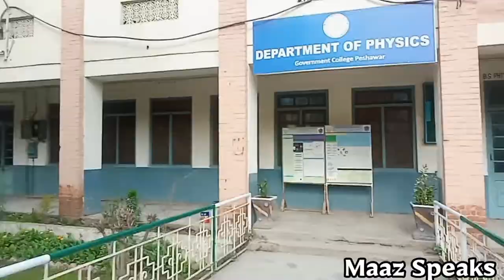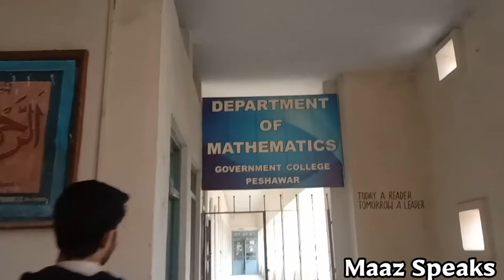Government College Peshawar GCP Full Vlog#2 By Maaz Haider | Top 2nd College In Kpk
Government College Peshawar
Gvt College Vlog By Maaz Haider
Government College Peshawar Full Views
Government College Peshawar Faqirabad Near Arbab Niaz Stadium Shahi Bagh

السلام علیکم ♥💓
I Am Maaz Haider In This Video You Will Watch Government College Peshawar Full Views.
So Please Please Watch This Video Till End.

About Government College Peshawar▶
Government College Peshawar is one of the most prestigious institutions of Khyber Pakhtunkhwa, established in 1957.The college offers programs for intermediate level both in Arts and Science groups, which are affiliated with Board of Intermediate and Secondary Education Peshawar.

Links

Please Share It With Your All Friends And Relatives

ALLAH HAFIZ